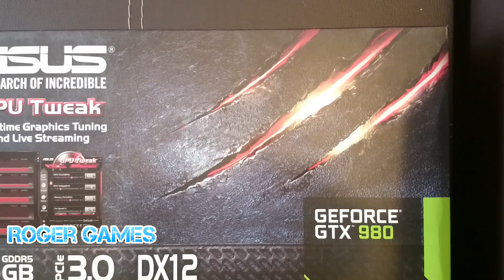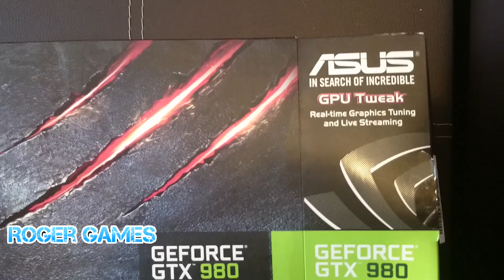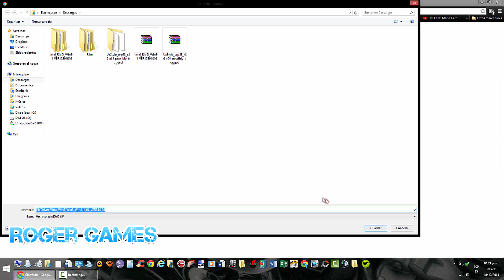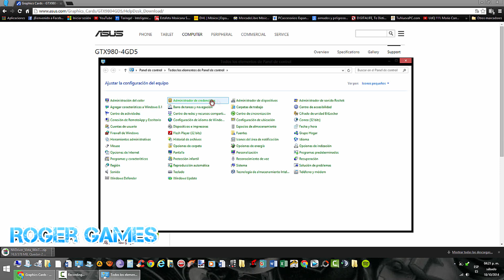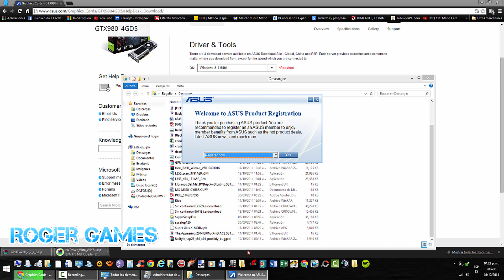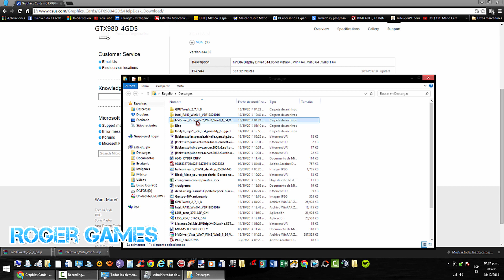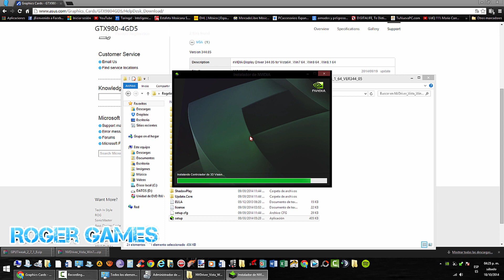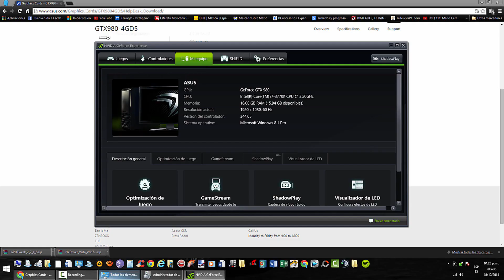Unboxing Install Drivers Nvidia GTX 980 ASUS Reference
Desempaque instalación de tarjeta y drivers de tarjeta de video GTX 980
Motor Gráfico
NVIDIA GeForce GTX 980
 Bus PCI Express 3.0
Memoria de Video   GDDR5 4GB
Frecuencia del Reloj
GPU Boost Clock : 1216 MHz
GPU Base Clock : 1127 MHz
Núcleo CUDA 2048
Memory Clock 7010 MHz ( MHz GDDR5 )
Interfaz de Memoria 256-bit
Interfaz
DVI Output : Yes x 1 (DVI-I)
HDMI Output : Yes x 1 (HDMI 2.0)
Display Port : Yes x 3 (Regular DP)
HDCP Support : Yes
Accesorios
1 x Power cable
Software
ASUS GPU Tweak & Driver
Dimensiones
10.55 " x 3.87 " x 1.57 " Inch
26.8 x 9.84 x4 Centimeter